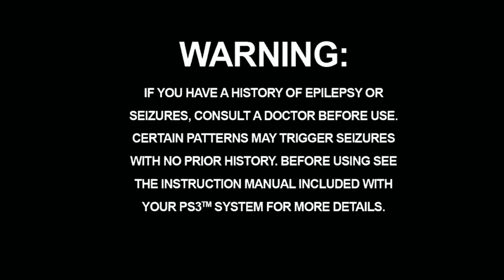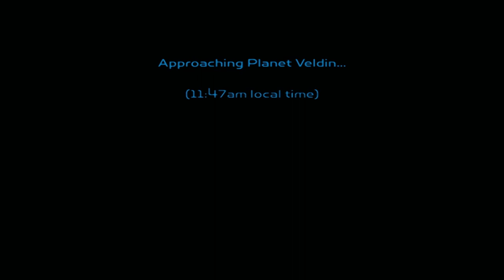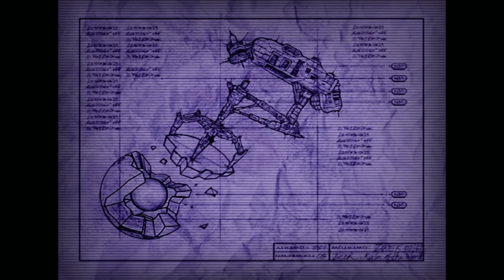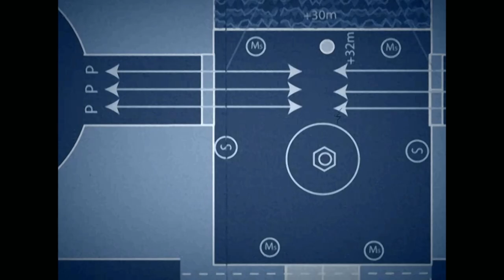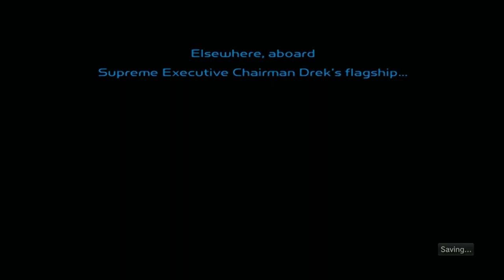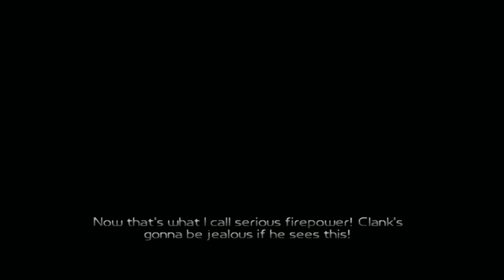Ratchet & Clank (HD Collection) - Full Playthrough - (No Commentary)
I am back to beat EVERY PS2 game ever made! This lets play series i will be beating the game Ratchet and Clank which will be game #14. Come follow along my journey while i try to complete this challenge while getting some platinum trophies on PS3 / PS4 / PS5 as well!